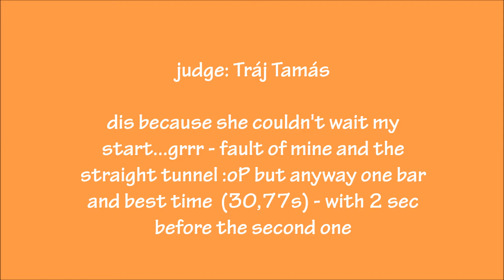Suvi - I.Tordaszoo Wintercup - 2013.11.03.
Judge: Tamás Tráj
DIS - (but after dis, one bar and best time :o))))